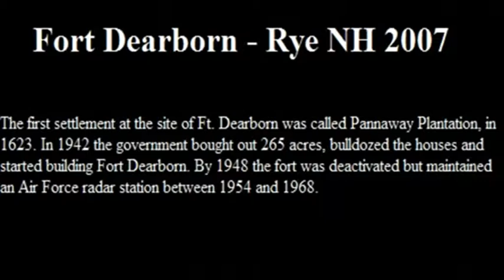IUSSA Explores Fort Dearborn - Rye, NH 2007